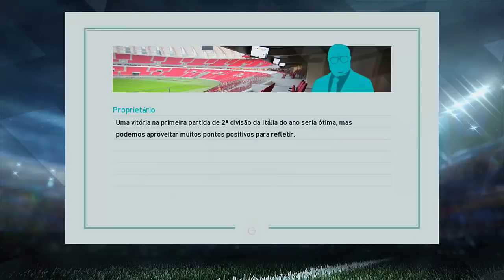O COMEÇO !!! - PES 2018 MASTER LEAGUE (GAMEPLAY XBOX 360)